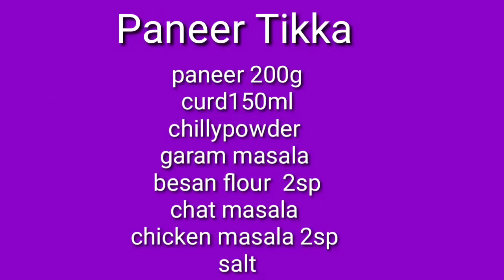Paneer Tikka simple and delicious healthy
Paneer tikka simple receipe given in this video suitable for snacks time children favourite good for health tasty delicious with capsicum and onion fry and curd. Please try this recipe and also try my another recipe also, Thank you.